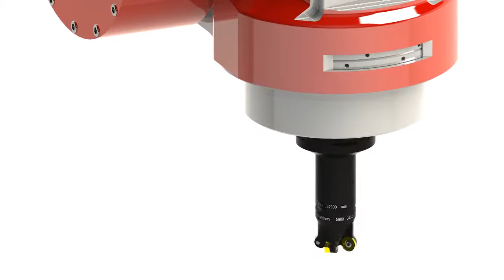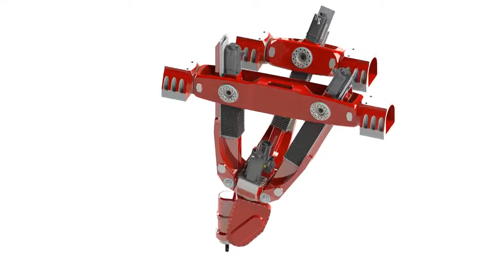XT700S High Resolution